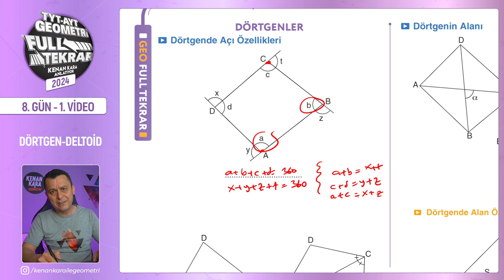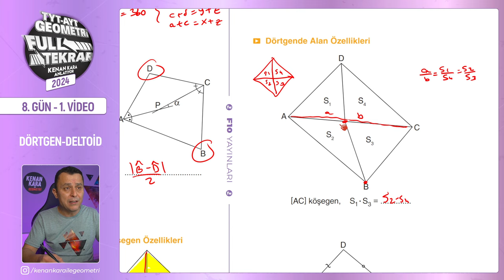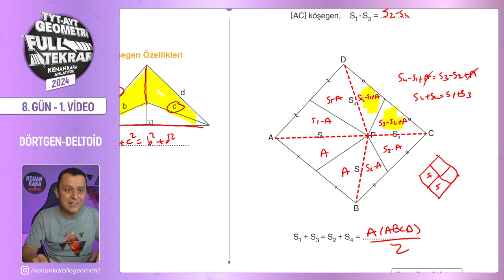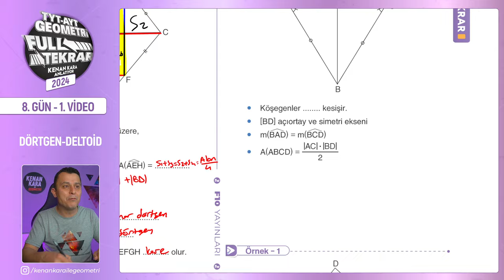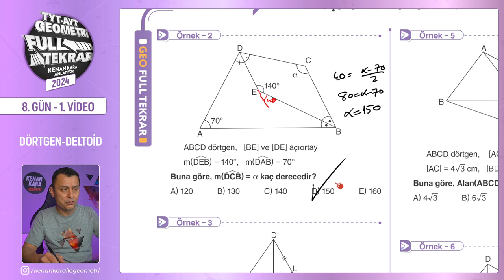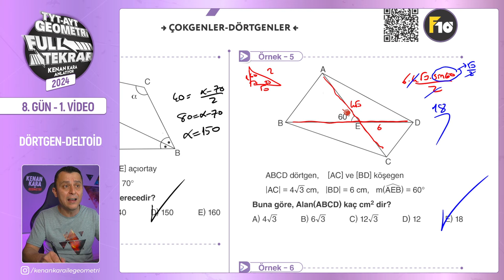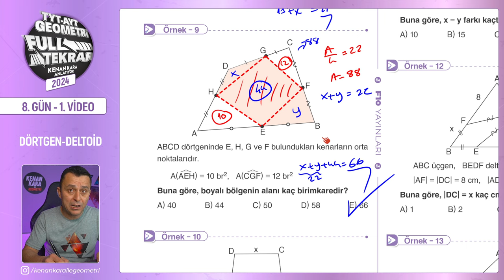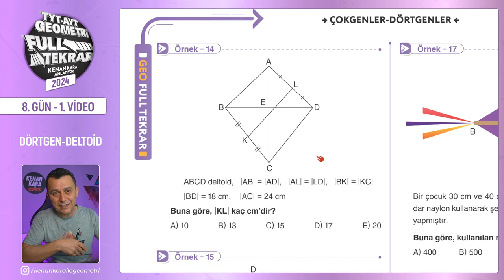Dörtgenler - 1 | 🔥TYT - AYT Geometri Full Tekrar | 8.Gün - 1.Video | 2024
TYT ve AYT Geometri Full Tekrar - 2024 serisinin sekizinci günün birinci videosuna hoş geldiniz! 😊

Bu dersimizde, dörtgen - deltoid konusunu tekrar edeceğiz. konuyu gözden geçirdikten sonra, klasik soruların çözümlerini yapacağız .Kitabımızda da yer alan sayfa 68,69,70 ve 71 sayfalar arasını işleyeceğiz.

00:00:00 Giriş
00:00:20 Dörtgenler
00:15:20 Deltoid
00:17:14 Örnek - 1
00:18:10 Örnek - 2
00:19:18 Örnek - 3
00:20:43 Örnek - 4
00:22:17 Örnek - 5
00:23:40 Örnek - 6
00:24:13 Örnek - 7
00:25:25 Örnek - 8
00:27:01 Örnek - 9
00:28:05 Örnek - 10
00:29:51 Örnek - 11
00:30:27 Örnek - 12
00:31:35 Örnek - 13
00:32:44 Kapanış